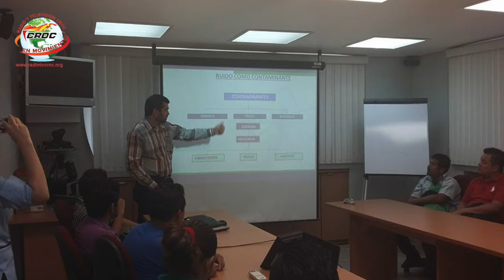Noticias - Semanario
Las noticias mas relevantes de la CROC las podrás encontrar aquí en tu semanario